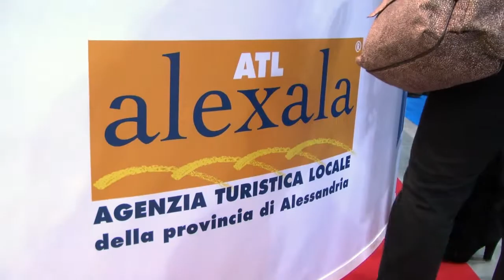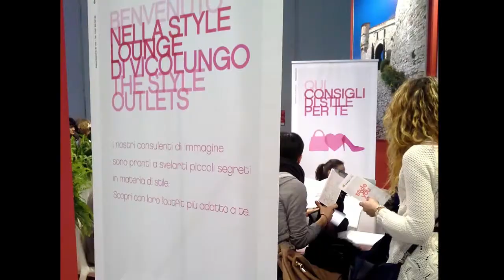Borsa Internazionale del Turismo 2013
Il video ufficiale della Regione Piemonte sulla Borsa Internazionale del Turismo dell'anno 2013